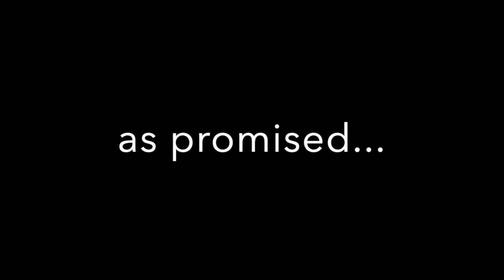cleaning out my closet.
I took 2h 15m of footage and cut it down to 16m. I hope you enjoy. UoU
new videos twice a week (hopefully).